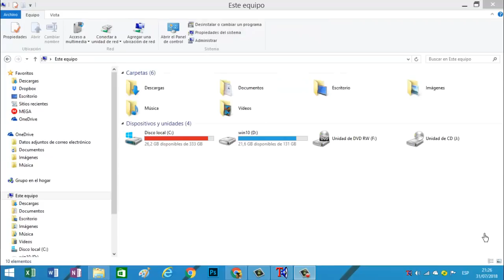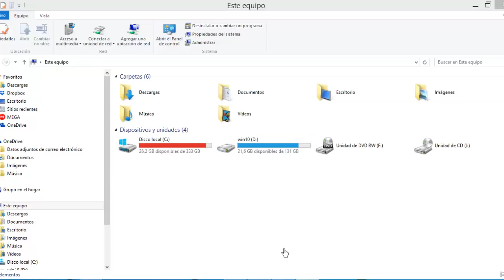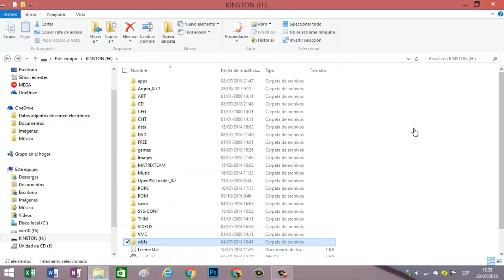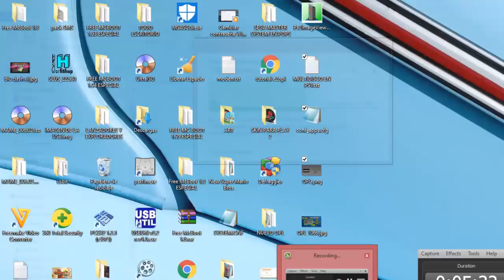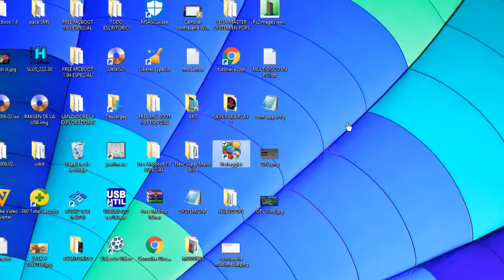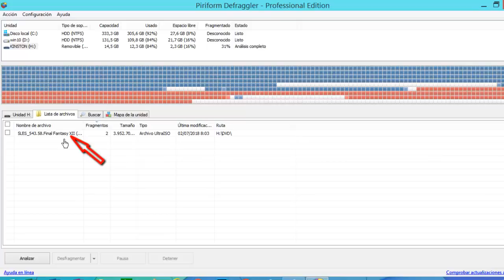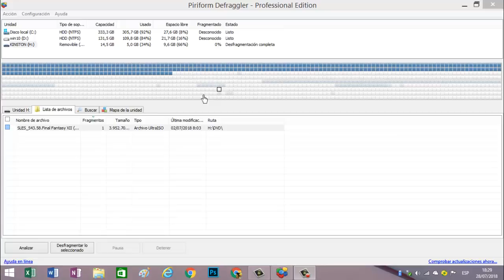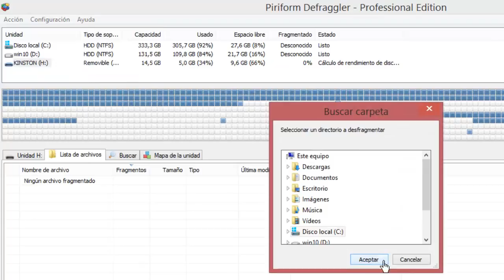DEFRAGGLER MEJOR PROGRAMA PARA CORREGIR EL ERROR DE FRAGMENTACIÓN DE LOS JUEGOS DE PS2 EN EL OPL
juankytutoriales PS2 android OPL JUANKYTUTORIALES QUE TAL AMIGOS DE YOUTUBE EN ESTE VÍDEO LES ENSEÑO A USAR UN PROGRAMA LLAMADO DEFRAGGLER EL CUAL ES MUY ÚTIL PARA CORREGIR EL ERROR EN EL OPL PS2: EL JUEGO ESTA FRAGMENTADO. ACLARANDO QUE SI TIENES UNA USB DE POCO ALMACENAMIENTO ES ACONSEJABLE FORMATEAR EL USB EN VES DE DESFRAGMENTAR CON ESTE PROGRAMA,SALVO QUE EL PROGRAMA DETECTE POCA FRAGMENTACIÓN EN EL DISPOSITIVO,PERO SI TIENES UN DISPOSITIVO CON VARIOS JUEGOS DE PS2 Y TIENES EL ERROR EN ALGÚN JUEGO EN ESTE CASO SI LES RECOMIENDO USAR ESTE PROGRAMA QUE SE USA EN EL VÍDEO.
Es recomendable activar la opción chequear fragmentación de los juegos en los ajustes del opl para evitar que el juego les de error mas adelante.

SI EL VÍDEO TE FUE DE ALGUNA AYUDA NO OLVIDES EN PUNTUAR Y COMPARTIR TODO CONTENIDO ÚTIL QUE ENCUENTRES EN MI CANAL.